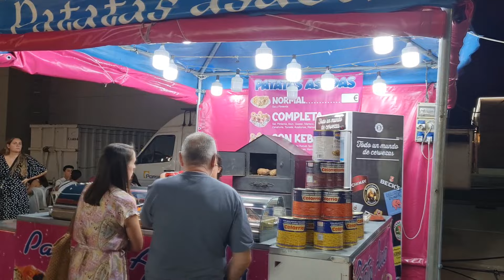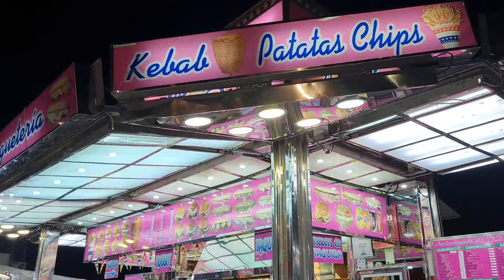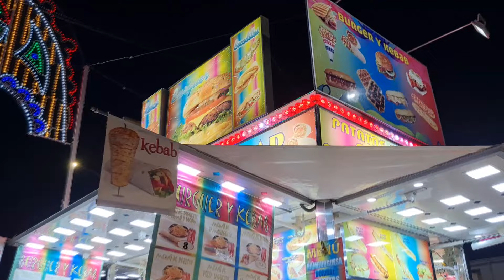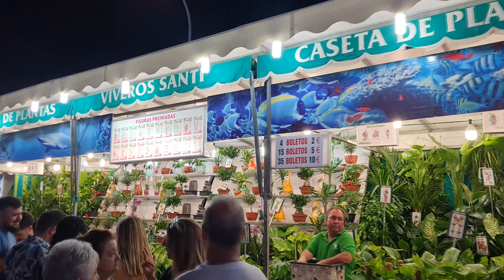Feria de Agosto 2024 Valdepeñas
EL DÍA DEL NIÑO LLENÓ EL RECINTO FERIAL DE VALDEPEÑAS CON PÚBLICO DE TODAS LAS EDADES

Durante todos los días de feria, el recinto de casetas y atracciones ha albergado a miles de personas que han podido disfrutar desde las atracciones más clásicas, las más extremas, jugar a los juegos o recargar fuerzas en puestos de comida entre otros.

Los actos de feria, conciertos, festejos taurinos, traca, mercado medieval e inauguración han sido los puntos fuertes de esta feria. Ayer día del niño, miles de personas acudieron a las casetas y atracciones para disfrutar de los grandes descuentos que ofrecían las mismas antes de marchar a la siguiente feria.

Las atracciones infantiles que estuvieron instaladas fueron: Scalextric (2), pista de coches, motos de choque, Súper Mario, Súper Dragón, hinchables, pista americana, camas elásticas, Classic Exprés y Toritos Locos.

En la zona de adultos estuvieron los coches de choque, Rana FM, Rodeo, Rythn Master, Barco Pirata, Súper Tarántula, Látigo, Take Off, Project 1, Mega Dance, La Cárcel, Wild Mouse y noria Horizon.